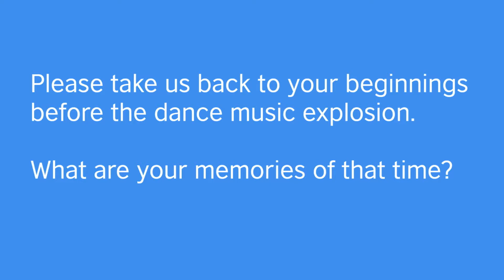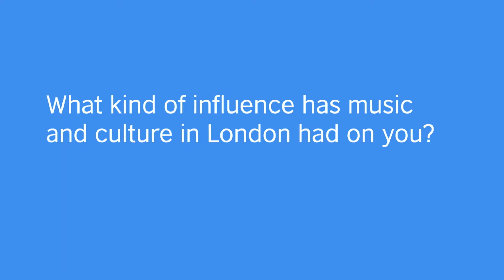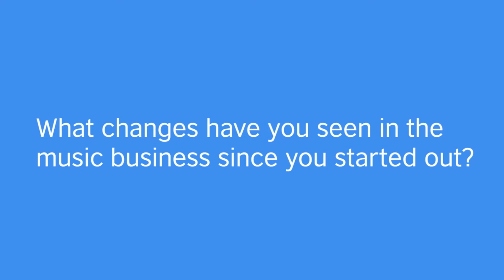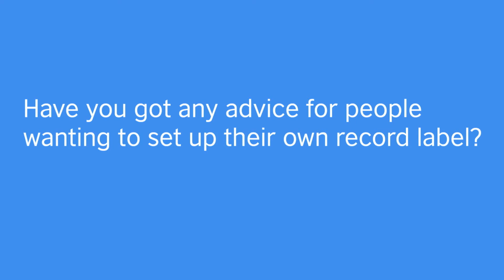Interview with Matt Black, co-founder of Ninja Tune & Coldcut